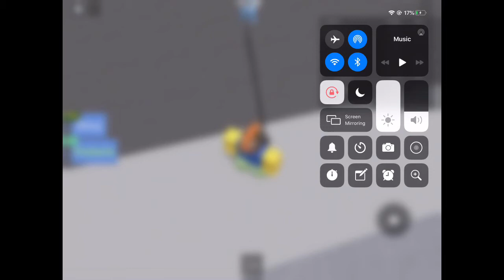MM2 But Throwing Knifes Is Easier... (Knife Simulator)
Hey!

Thanks for the views for my MM2 videos it takes a long time taking these videos!

Shoutout to my friends for inspiring me and being in my videos!